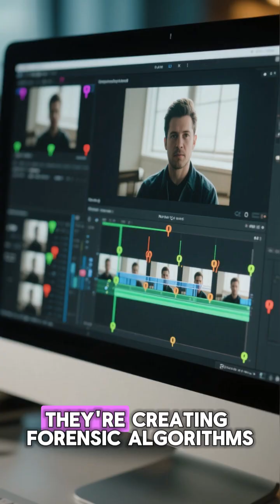How Deepfakes Are Weaponizing Reality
Deepfake Disinformation: How AI Is Weaponizing Trust and Reality
Discerning the real from the fabricated becomes impossible as AI weaponizes trust, unleashing deepfake disinformation that blurs reality. We’re examining the sophisticated techniques behind these synthetic attacks, revealing how adversaries exploit our cognitive biases and erode societal truth, making every interaction a potential digital minefield.

🛡 Our Core Cybersecurity Services
• Threat Intelligence & Dark Web Monitoring
• Digital Risk Protection (DRP)
• Zero-Trust & Modern Architecture Advisory
• Post-Quantum Cryptography (PQC) Strategy
• Incident Response & Crisis Management
• Red-Team / Purple-Team Exercises
• Critical Infrastructure Cyber Assessments
• Board & Executive Cybersecurity Briefings

Trescudo produces clear, actionable cybersecurity insights covering:
☑ Quantum threats & emerging attack surfaces
☑ Dark Web economy & criminal finance
☑ SOC operations & threat response
☑ National-level cyber risk & regulatory changes
☑ Critical infrastructure resilience
☑ AI in cybersecurity
☑ Space, satellite & cross-border cyber conflict
☑ Real-world case breakdowns & expert analysis